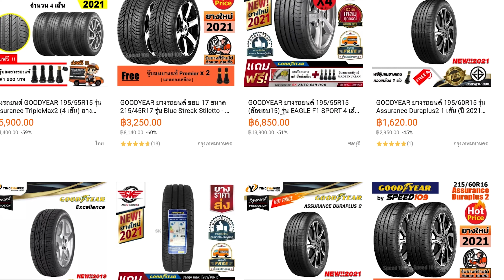[BURN by BAS] ลองใช้ Goodyear Assurance Tripplemax 2 | ชายหนุ่มนิสัยเกือบดี ที่ไม่มีใครมอง [EP.6] 4K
ยางกู๊ดเยียร์ แอชชัวแรนซ์ ทริปเปิ้ลแมกซ์ 2  เมื่อนำมาลองขับแล้วจะเป็นอย่างไร เหมาะกับงานใช้งานแบบไหน และราคาแพงหรือปล่าว คลิปนี้พี่บาสจะมาเล่าให้มือใหม่ฟังแบบย่อยง่าย สไตล์ BURNbyBAS